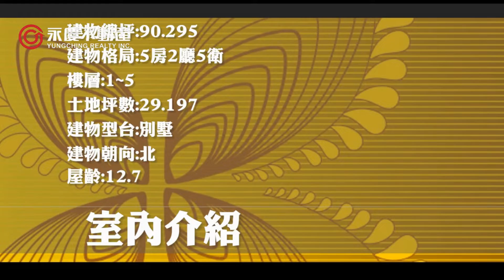桃大新加坡-影片製作演示